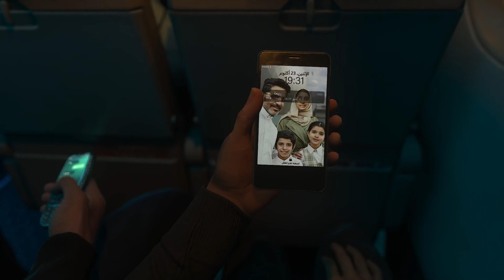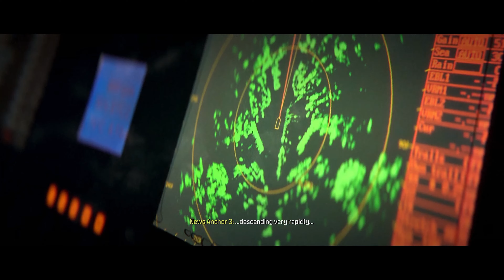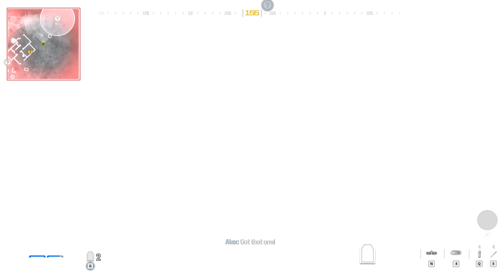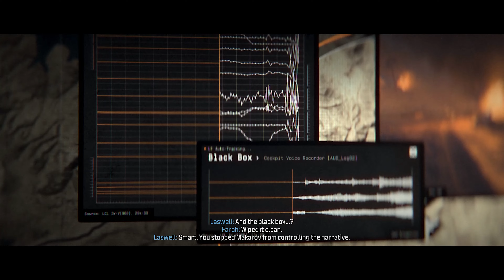COD: Modern Warfare 3 - Campaign Part 3 | War Never Ends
Welcome back to the frontline in Episode 3 of our thrilling Call of Duty: Modern Warfare III series! Join us as we dive deeper into the heart-pounding action of this iconic campaign. Brace yourself for intense firefights, strategic maneuvers, and adrenaline-pumping moments as we push forward against relentless enemies. Will our skills be enough to overcome the challenges ahead?

Whether you're a long-time fan revisiting this masterpiece or a newcomer eager to witness the action-packed gameplay, this playthrough promises to deliver explosive moments and strategic encounters that will keep you on the edge of your seat.

Get ready for jaw-dropping graphics, heart-pounding sound effects, and the immersive gameplay that defines the Call of Duty series. Join us as we relive the iconic moments, engage in intense firefights, and uncover the secrets of Modern Warfare 3.

Share your thoughts, memories, and favorite moments in the comments – let's build a community of Call of Duty enthusiasts!

Grab your controller, buckle up, and let's dive into the action-packed world of Call of Duty: Modern Warfare 3! The battlefield awaits, and we're ready to take on the challenge. Are you?

Timecodes
0:00 Previously On
2:02 Deep Cover
11:24 Passenger
16:40 Crash Site
31:38 Flashpoint
38:32 Outro